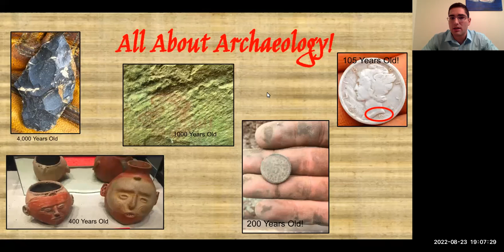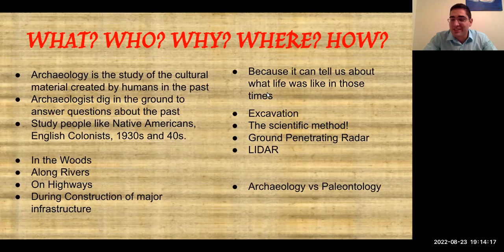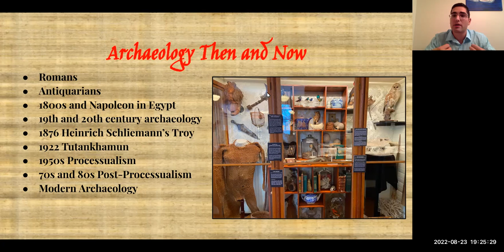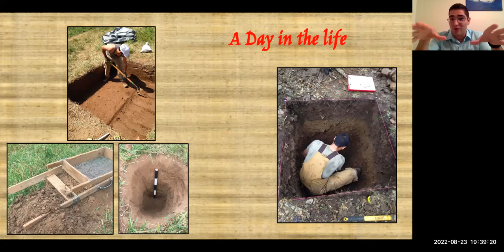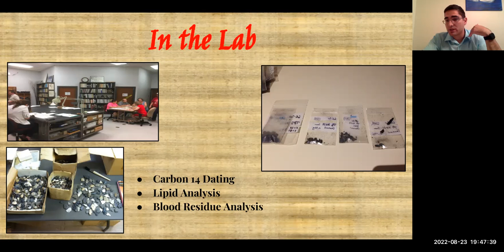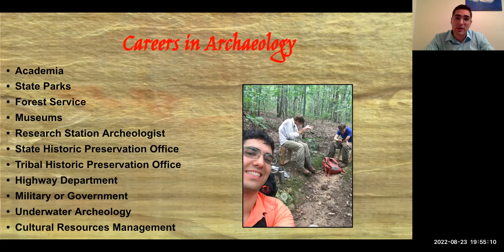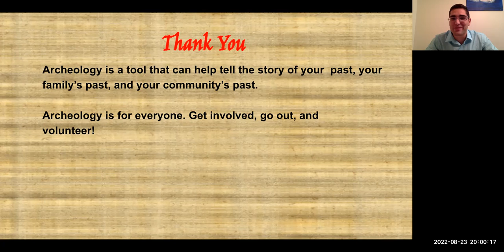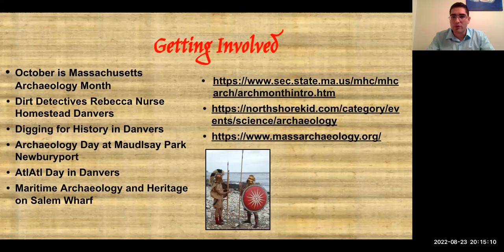Archaeology: Then and Now with José Vilahomat (8/23/22)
Archaeologists have been interested in the material remains of past human life and activities for centuries. Join José Vilahomat for a talk about the origins of archaeology and its importance to understanding human history.  He'll cover the main concepts and how the discovery and excavation of artifacts has evolved over time.